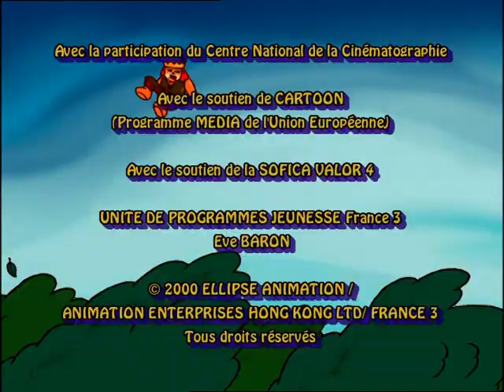Les rois et les reines - "Le seul et unique roi Moimoi"